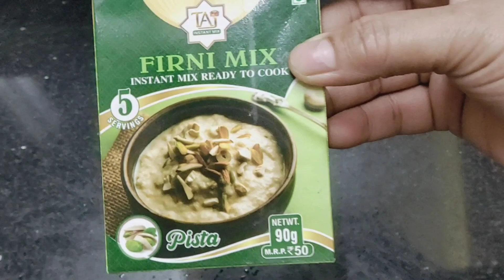Readymade Packet Ki Firni Recipe